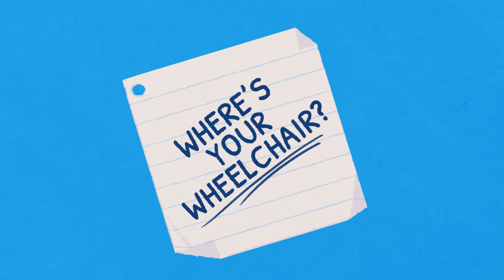Ableism in Public Spaces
A short Explainer Video on ableism in public spaces, for a Motion design class.

Texture Credits:
Dazzle-textures
dddd by sandflake

Flush by Panska Koprivikova Klara
Bubble-tiny by cdonahueucsd
tone-beep by Pan14
Bubble-5 by Glaneur de sons
Car-horn-beeps by hsaunier10
Train-accelerating-away-clip-clop-a by InspectorJ
Elevator-ding by xfixy8